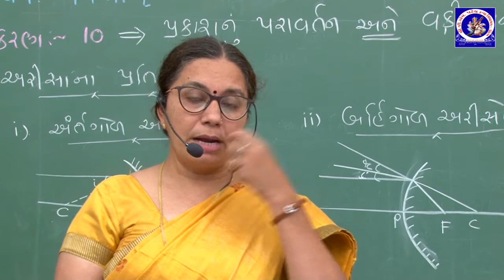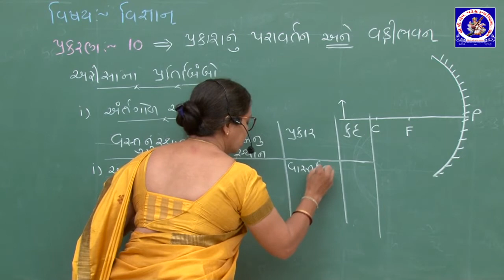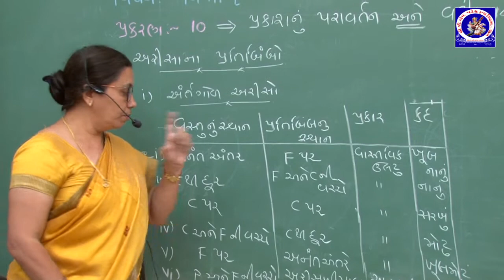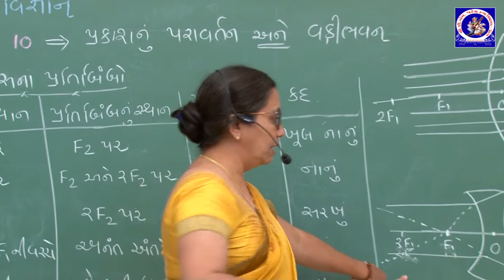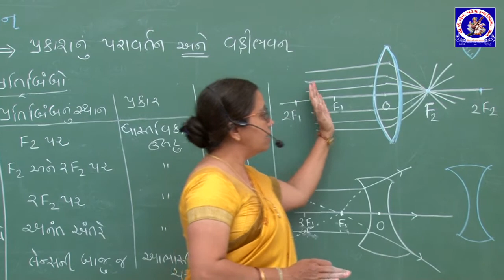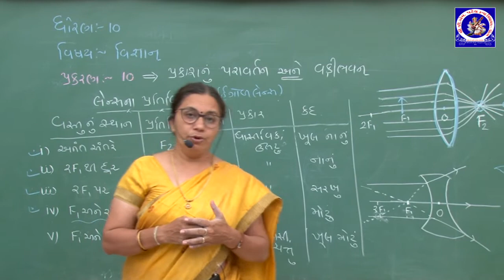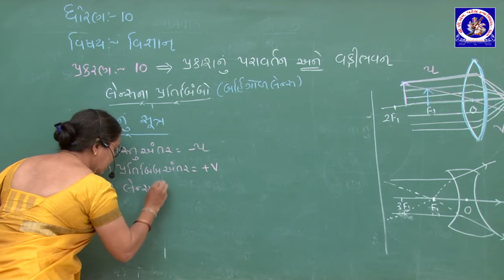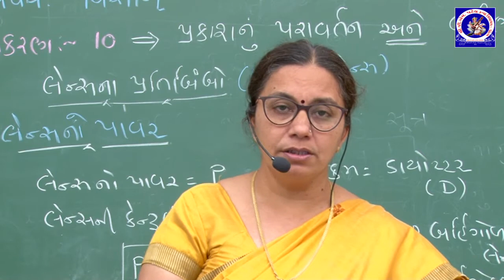ધોરણ 10 - વિજ્ઞાન - પ્રકરણ 10 - પ્રકાશનું પરાવર્તન, વક્રીભવન | Part 2 | Linaben Trivedi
ધોરણ 10 - વિજ્ઞાન - પ્રકરણ 10 - પ્રકાશનું પરાવર્તન, વક્રીભવન
Standard 10 - Science  - Chapter 6 - Prakash nu Paravartan, Vakribhavan

Lecture by :
Linaben Trivedi
Principal - Ma Anandmai Girls School Rajkot.
Ex. Teacher - G M Patel Girls School Dhrol.